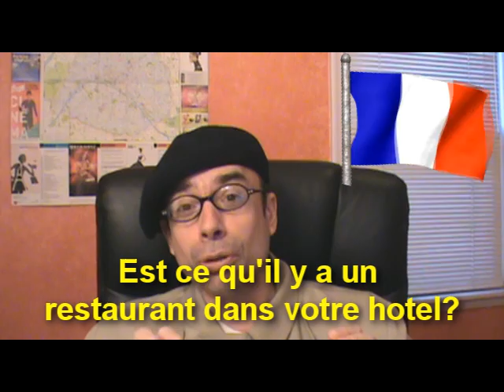Joseph Normand Grinnell calls a hotel in France, June 24, 2013